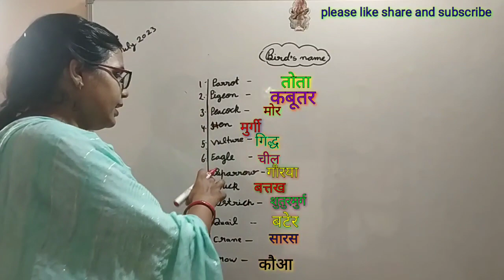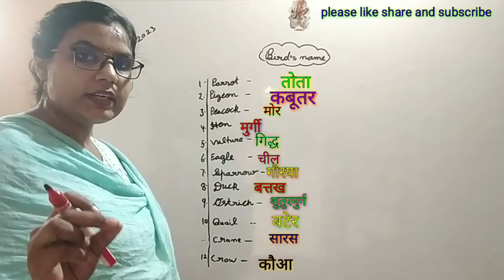bird's name for kids English and Hindi/CBSE children class 3 NCERT all solution/ English vocabulary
bird's name for kids English and Hindi/CBSE children class 3 NCERT all solution/ English bird's name for kids English and Hindi/CBSE children class 3 NCERT all solution/ English vocabulary